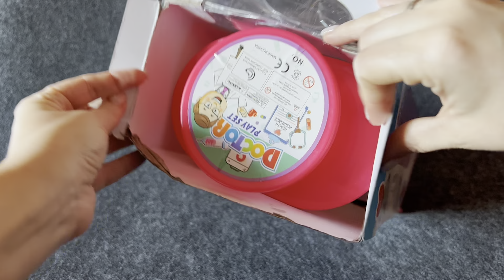6 minutes Satisfying with Unboxing Doctor set Hello Kitty 💖 Pink Cute Mini Toys Minnie Mouse | ASMR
Hello, my Kitty 💖 All of this is accompanied by soothing nature sounds and ASMR.

My others video about Minnie Mouse, Hello Kitty, Kitchen Set, Doctor Set and Sanrio Shop Cash Register .

Satisfying with Unboxing Doctor set | Hello Kitty Miniature Pink toys Collection!

On this channel, you'll find:

💖 ASMR and relaxing videos
💖 Toy unboxing
💖 No talking
💖 Fun and cute toys